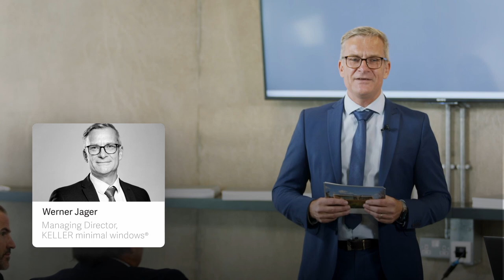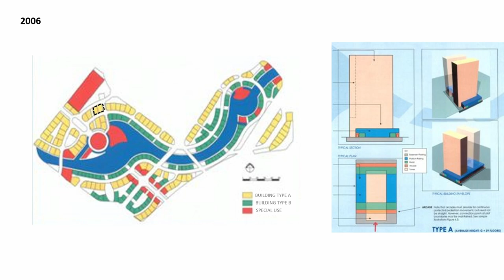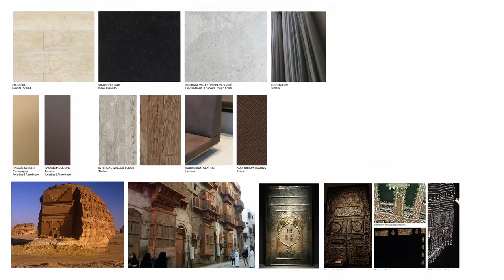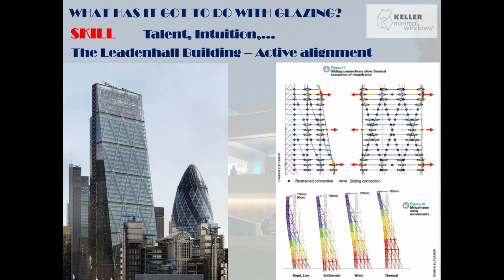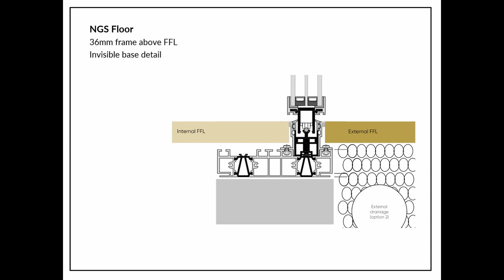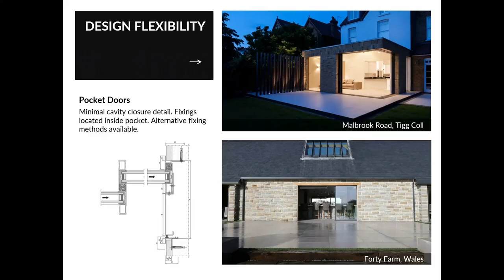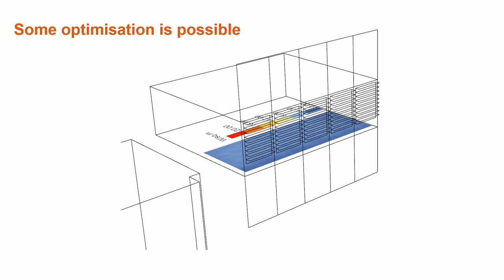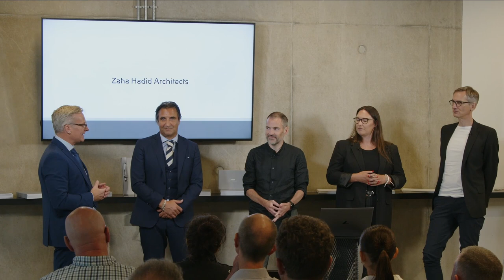Expert Talk in London | Room with a View | Livestream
We welcomed London architects during our opening event and joined in the AluK Design Studio 🥰

Our Keller Expert Talk:
"Room with a View - Safety, Comfort and Well-being with Glass"

Once again a big thank you to our speakers for your presentations 👏
- Fabian Hecker (Zaha Hadid Architects London),
- Simone Starnini (Facade geek and expert),
- Damian Rogan (Head of Facades Eckersley O´Callaghan London),
- Rebecca Clayton (Marketing Director IQ Glass Amersham)

Furthermore, we would like to thank all our guests for their visit in person or online 😍

In addition THX to our AluK UK team for welcoming and supporting us so much!

Thanks also to Mediashots for the professional implementation of our livestreams 🎥

See you in London 👋